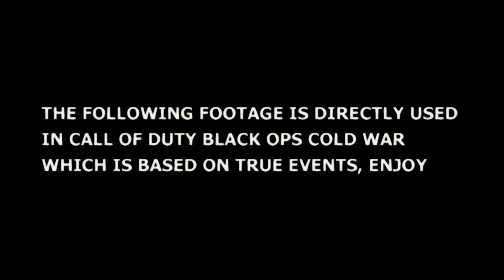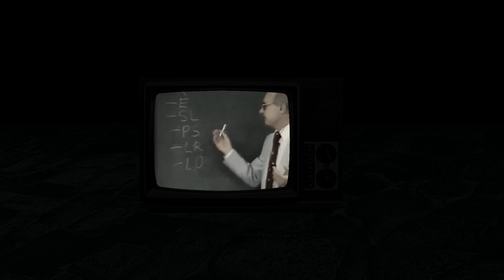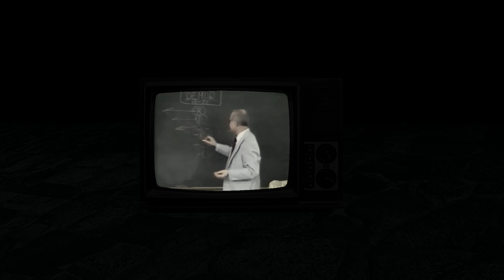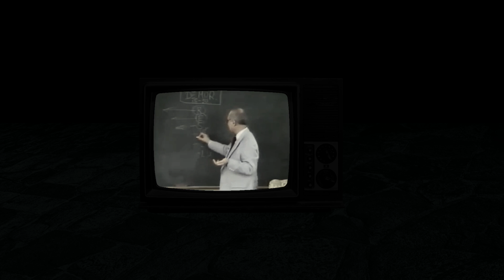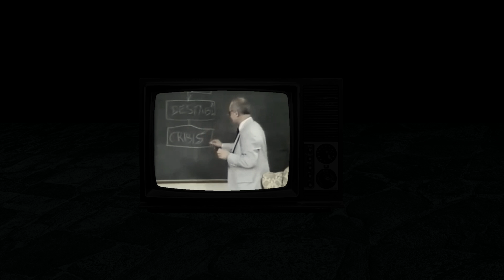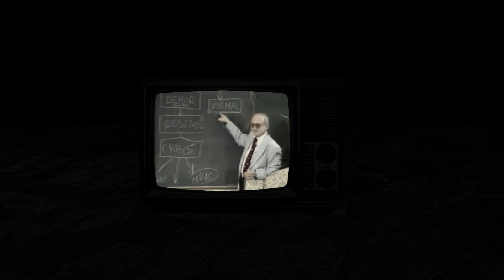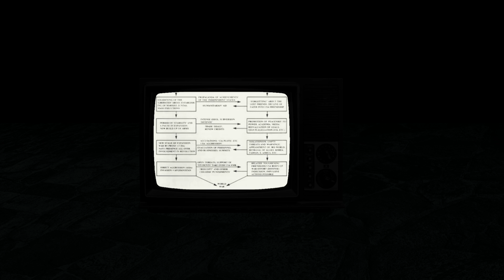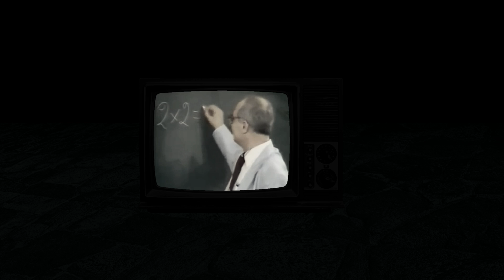Black Ops Cold War - Yuri Bezmenov 2nd Interview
WELCOME TO THE RAGECAGE!